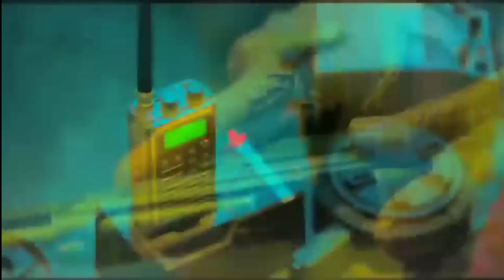Jawan New Poster REVIEW, Jawan New Look Review, Jawan 2nd Song Update? Jawa Latest News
Jawan News Update srk, Jawan Song Postpone